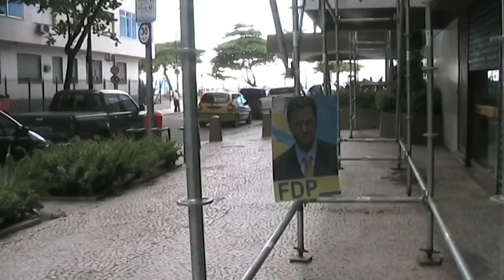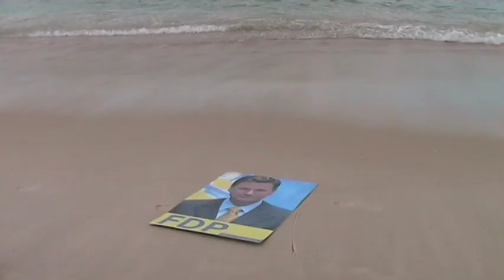Westerwelle trifft Schill in Badehose an der Copacabana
A satirical movie about German minister of foreign affairs Guido Westerwelle and former Senator of the Interior, Hamburg Ronald Barnabas Schill, shot at Rio de Janeiros Copacabana, Brasil
duration:04' 05 | 16:9 | PAL
StudioBuehler featuring Michael Steinhauser | 2011